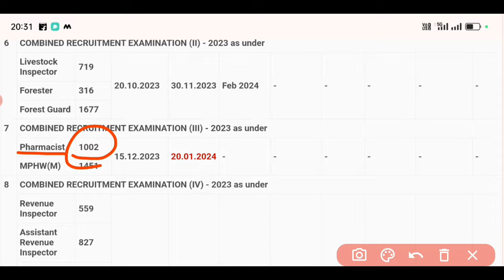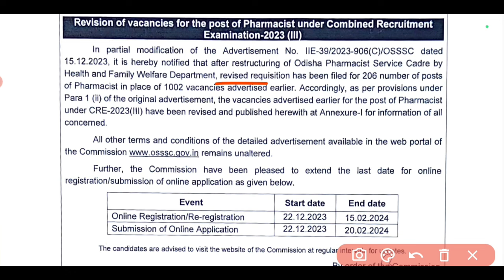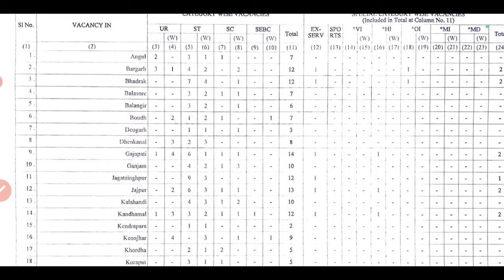OSSSC BIG UPDATE 🔥//ପୁଣି କମିଲା Vacancy 😭//Revised Vacancy Pharmasist Post🔥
OSSSC BIG UPDATE 🔥//ପୁଣି କମିଲା Vacancy 😭//Revised Vacancy MPHW Pharmasist Post🔥